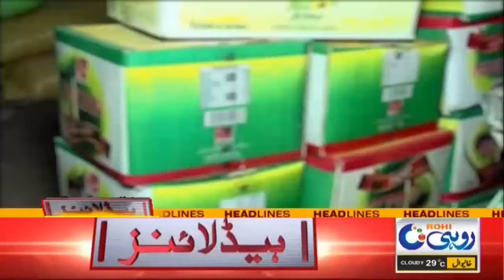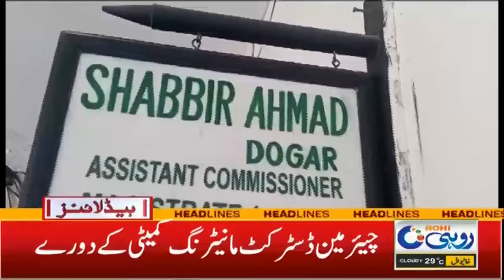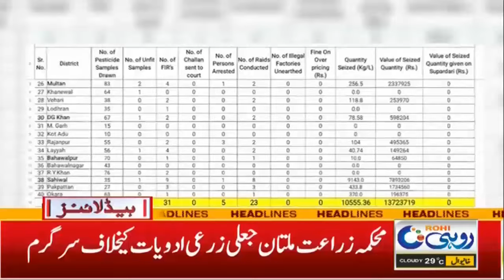5am News Headlines | 18 Mar 2024 | Rohi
5am News Headlines | 18 Mar 2024 | Rohi